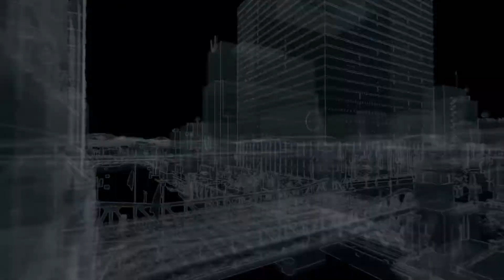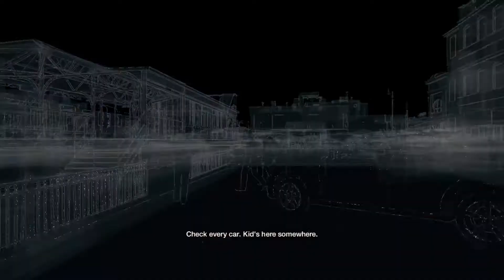Watch Dogs Gameplay part 10 - Hold on, kiddo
Watch Dogs tells the story of Aiden Pearce, a Chicago vigilante fighting back against a corrupt city. Aiden uses his hacker skills to take control of the CtOS network, a vast interconnected surveillance system linking thousands of cameras, public utilities, and security systems throughout the Windy City. Aiden combines his computer cracking skills with a formidable arsenal of weapons to take on crime and corruption.

The city of Chicago is a vast open world ready to be explored and controlled according to your play style. Take on foes with a vast arsenal of firearms, invest your time in piloting dozens of vehicles, use subtelty and stealth to outwit enemies, or hack the city's computer network to gain the upper hand over criminal elements and pursuing police. Watch Dogs also features an invasion-style Multiplayer setting where other players can quietly infiltrate your game and work their own brand of mischief.

One of the outstanding aspect of Watch Dogs is the pedestrians. They are very alive and nicely animated, rather than dull walking NPCs. You can find gamers, rappers, lovers, tourists, and many other types of pedestrians.

Plus on my twitter I do a daily dad joke and you know you want in on that haha.

Their name is Creators Elevation, below is a link to their socials, they’re just starting out but I can tell with how friendly they are that they’re going to go far. So head on over for your promotional needs.